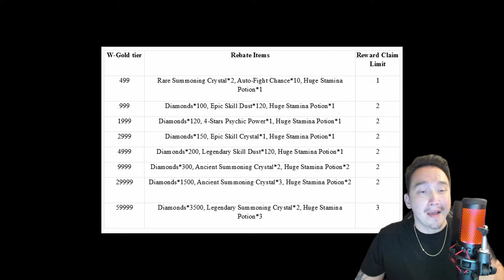Going All Out For The Kigiri Banner! How Lucky Can We Get? | Kigiri + Xaris | Watcher of Realms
Smile one promotion (10/17 - 10/21)

Smile one is back at it again in hooking the community up with free rewards after each purchase! Make sure you click on the link below and always use smile one since they are the official third party platform for watcher of realms!

***Discord is for anyone who wants to join the Deez Army!
I appreciate all of the support as we continue to grow! You guys are the real MVP!